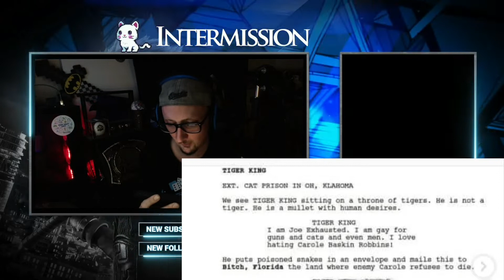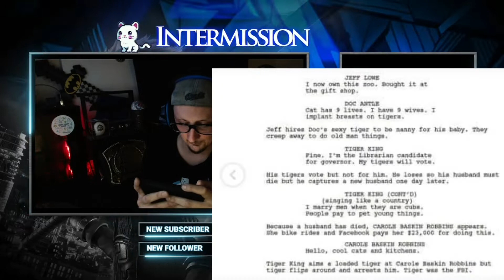AI Script Reading: Part 2 (Tiger King, Judge Judy, X-Men)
More Script reading from INFAMOUS and read by yours truly!!

CAST:

XG4M3B0Yx: Himself

MrBlackShield: Friend, often DND

Zmania85: Friend, frequent companion in games

The Inept Winkie: Brother, leech

Doctor W0lf: Friend, Fornite, DND

Irishguy5150: Friend, Fortnite, DND

Martha: Friend, channel supporter

Nick/Alucard: Friend, Among Us

Vith: Child, Among Us